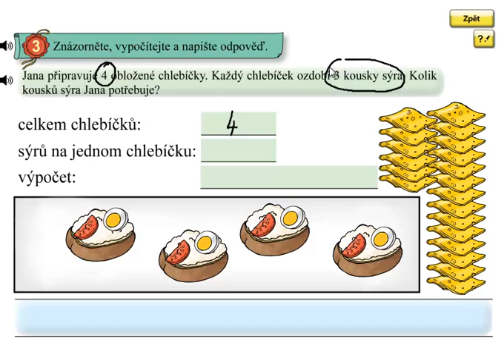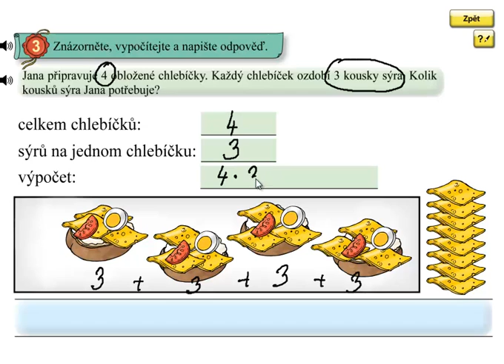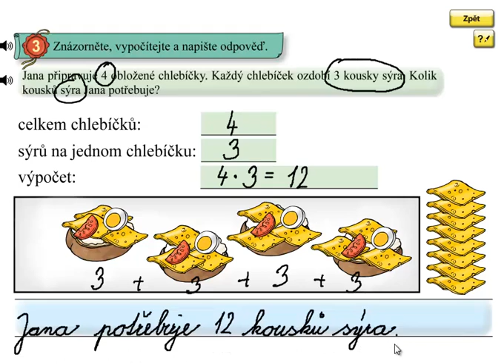Násobení 3; Matýskova matematika 6.díl, strana 11, cvičení 3